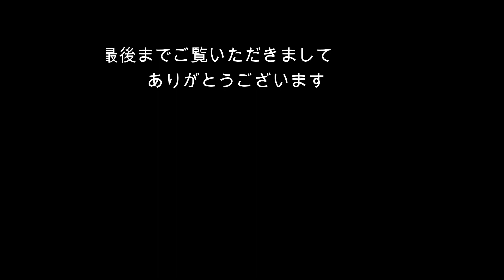本日のぬこ169【猫のおもちゃ捨て時がわからない】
猫のウラ成長記録
ウラのために作った段ボールのおもちゃ、遊ばなくなったのでしまい込んでいた。もう捨てよう、と引っ張り出すと…。
0:00　オープニング（犬の手直し）
0:58　遊びだすウラ
2:40　破壊
3:10　ウラのダメ出し

犬と猫と暮らしています
日常のなんてことない動画。